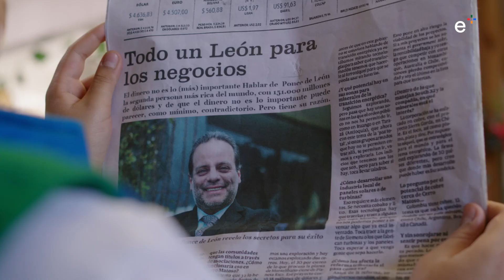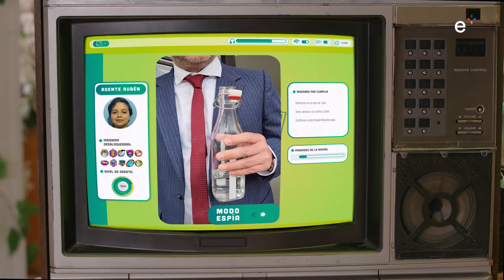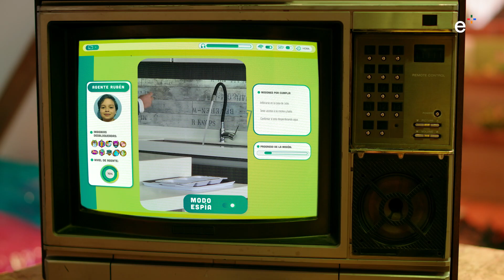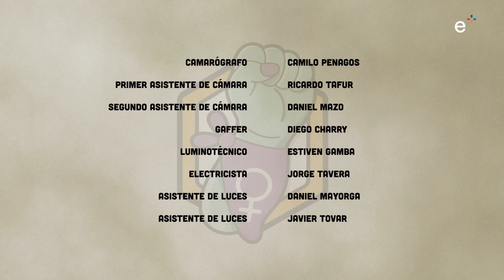AGENTES ECO Ep3AGENTES ECO Ep3 Gallos al agua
Los Agentes E.C.O. reciben información de Julio, un exitoso empresario que, en una entrevista de revista, revela que le gusta relajarse cantando bajo la ducha.

Escuela plus, conectamos mundos.
Un proyecto educativo multimedia de la Fundación Norma y Leo Werthein.